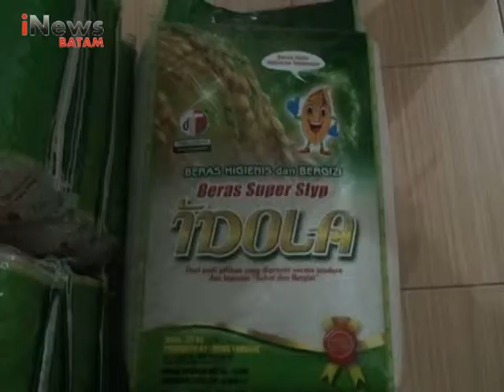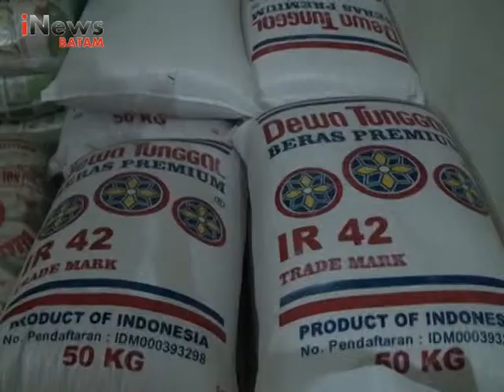GUBERNUR USULKAN IMPORTASI SEMBAKO